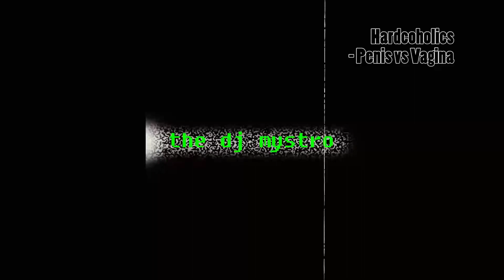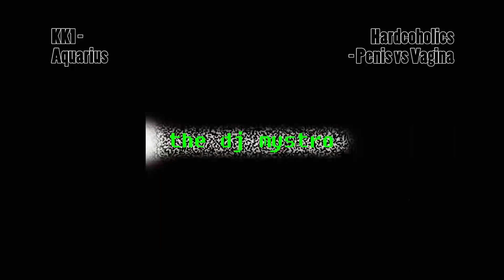Hardcore Techno & Frenchcore Mix with Female Vocals "Feel The Fever" by The DJ Mystro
Support The DJ Mystro by visiting my bandcamp pages.
New & old tracks for sale on multiple albums.

A Collection of classic Hardcore tracks with female singing, featuring Hardcore Techno, Frenchcore, Hardtek, Breakcore & Tribecore.

01 - Tekno's 23 - F33l the F3v3r
02 - Scheme Boy - Para VIP
03 - Jane Ephex - Angel (Stormtrooper Remix)
04 - Hellfish - Techno City 2013
05 - Hellfish - My Style (I Feel Like Pooing Myself Remix)
06 - The Sickest Squad - I'll Find You
07 - Sparks - Le Livre De L'alchimiste
08 - Billx - Absolut Devil
09 - Pattern J - Venus vs Mars
10 - Hardcoholics - Penis vs Vagina
11 - KK1 - Aquarius
12 - Detest - Not Far
13 - Maissouille & DJ Kriptonic - Rock The Beat (The Sickest Squad Remix)
14 - Billx & Dr. Peacock - Naarayanaa
15 - Hellfish - Shit In The Garden
16 - Maissouille feat BloodieVoice - White Rabbit
17 - Detest - Steppin Nerve
18 - The DJ Producer - Christina Gets It (Raw Edit)
19 - DJ Mutante - Use Your Tongue
20 - DJ Mutante & Smurf - Fuck Me I'm A DJ